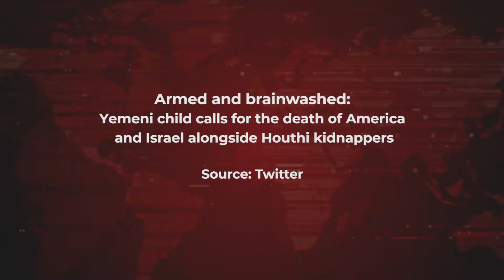Yemeni child calls for the death of America and Israel alongside Houthi kidnappers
Armed and brainwashed: Yemeni child calls for the death of America and Israel alongside Houthi kidnappers

Houthi militant: Whats your name?
Yemeni child: Abou alkra’
Houthi militant: What are you doing?
Yemeni infant:Fighting Saudis
Houthi militant: You are fighting God’s enemies, shout
Houthi militant: Allah is the greatest, death to America, death to Israel... victory to Islam

Middle East Lens aims to raise awareness regarding current news and
commentary in the Middle Eastern region. MEL does not endorse any type of extremist rhetoric and/or activity. It is our duty to educate, inform, and render these issues to the global communities in order to shed further light on malign actors and organizations.